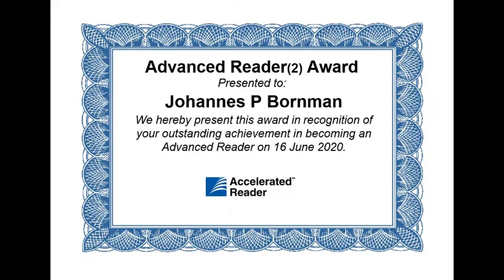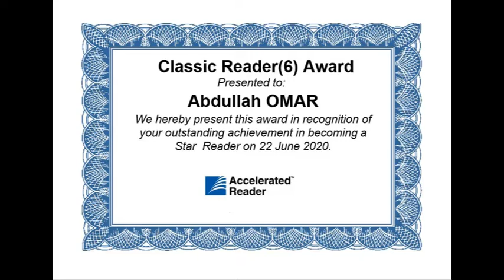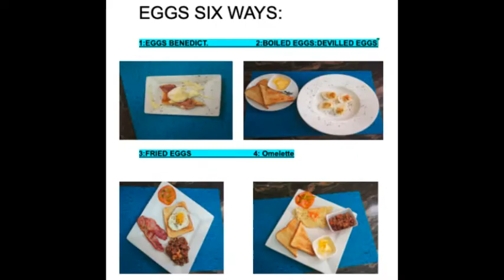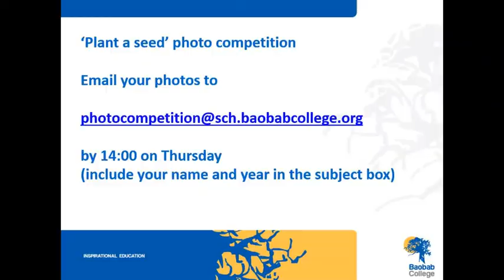Secondary Assembly 29th June